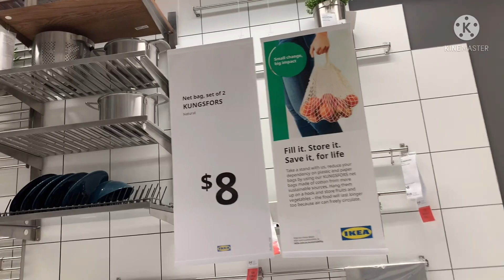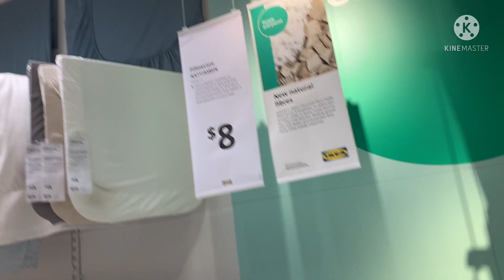AUTUMN SHOPPING AT IKEA I